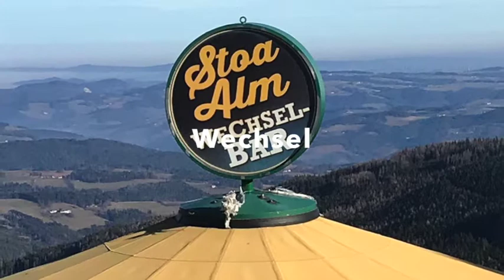Wiener Alpen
Schneeberg, Rax, Semmering, Wechsel, Hohe Wand,  Piestingtal